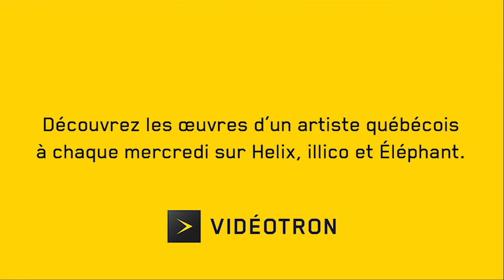Culture d'ici Entrevue Paule Baillargeon